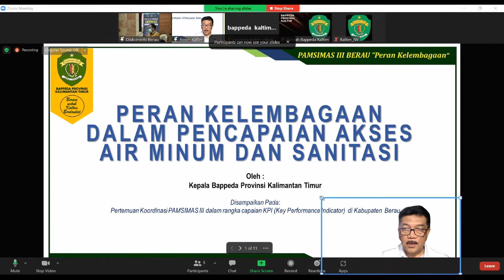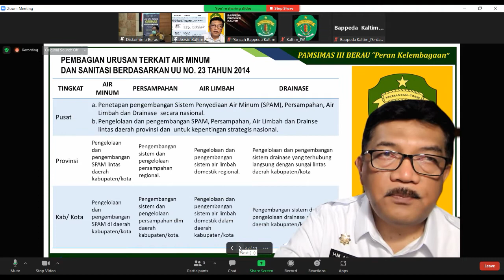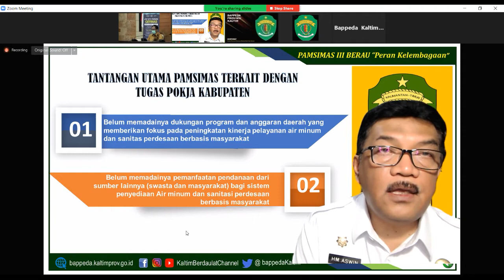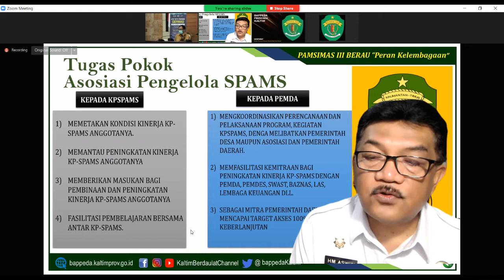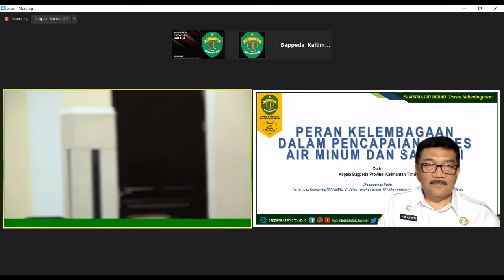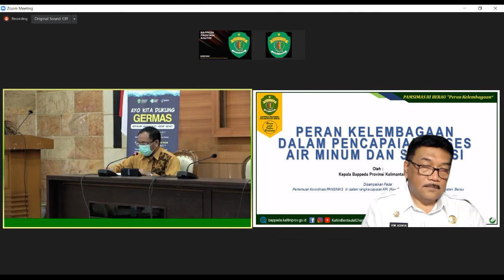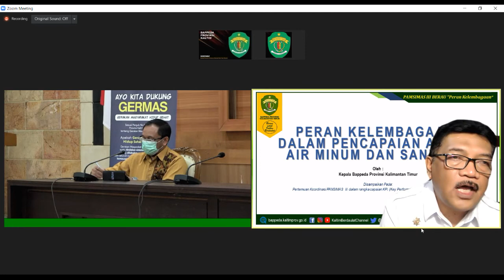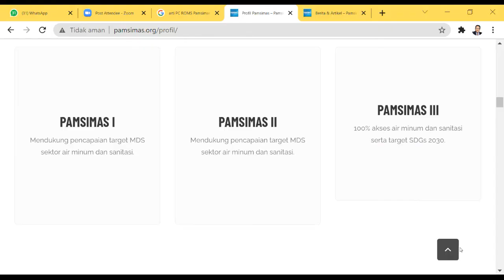PAPARAN DI PAMSIMAS III BERAU 2021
PERAN KELEMBAGAAN DALAM PENCAPAIAN AKSES AIR MINUM DAN SANITASI
Penyediaan akses air minum dan sanitasi merupakan salah satu prioritas nasional yang telah tertuang dalam Perpres No 18 tahun 2020 tentang RPJMN 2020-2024.
Adapun target nasional yang ingin dicapai pada akhir tahun 2024 yaitu 100 % akses air minum layak (termasuk 15% akses aman), 90 % Akses Sanitasi layak (termasuk 15% akses aman), 0% Buang Air Besar Sembarang (BABs) ditempat terbuka, serta untuk pengelolaan persampahan dengan target 20% Pengurangan dan 80% penanganan sampah.
Untuk mendukung prioritas nasional tersebut serta menjalankan amanat PP No 2 tahun 2018 tentang standar pelayanan minimal oleh Pemerintah Daerah dalam pemenuhan air minum dan akses air limbah domestic layak, Pemerintah Provinsi juga telah menjadikan penyediaan akses air minum dan sanitasi sebagai prioritas daerah yang tertuang dalam perubahan RPJMD Provinsi Kaltim Tahun 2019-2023. Dimana target akses air minum layak sebesar 70,53%, Akses air limbah domestic layak sebesar 87,27% serta Akses penanganan Sampah domestic 71,37 % pada akhir tahun 2023.
Adapun fungsi pokja AMPL Provinsi adalah melakukan koordinasi, dengan mendorong terjadinya sinergi dan koordinasi antar program AMPL secara berkelanjutan.
Selanjutnya dalam hal perencanaan yaitu mendorong daerah memiliki Renstra AMPL, strategi layanan Air Minum dan Strategi Sanitasi Kab/Kota (SSK) yang operasional. Kemudian melakukan advokasi yaitu Mendorong AMPL menjadi salah satu kebijakan dan program prioritas dalam RPJMD, serta berperan didalam melakukan kegiatan monitoring yakni memastikan strategi layanan Air Minum dan Sanitasi dilaksanakan sesuai rencana.
Sedangkan Pokja AMPL Kab/kota memiliki peran utama untuk memfasilitasi kebijakan program dan anggaran untuk bidang air minum, sanitasi dan kesehatan perdesaan tingkat kabupaten, termasuk untuk program Pamsimas. Adapun fungsi POKJA AMPL Kab/kota yaitu :
(1) Koordinasi program dan anggaran AMPL perdesaan;
(2) Penyusunan dan memantau pelaksanaan RAD AMPL;
(3) Advokasi  pemanfaatan APBDesa;
(4) Pembinaan dan pemantauan Pakem dalam pemilihan desa;
(5) Fasilitasi program keberlanjutan oleh SKPD dan pembinaan Asosiasi dan Kelompok Pengelola SPAMS (KPSPAMS).
Program Pamsimas yang merupakan salah satu program yang bertujuan untuk meningkatkan akses masyarakat terhadap pelayanan air minum dan sanitasi yang berkelanjutan di wilayah perdesaan, saat ini telah memasuki tahap ketiga (Pamsimas III) dengan jangka waktu pelaksanaan 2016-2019 yang kemudian diperpanjang hingga 2021 yang merupakan tahun terakhir pelaksanaanya. Lokasi sasaran Pamsimas III di Provinsi Kaltim berada di 7 Kabupaten, termasuk diantaranya Kabupaten Berau yang merupakan lokasi sasaran baru Pamsimas III, sesuai Surat keputusan Menteri Pekerjaan Umum dan Perumahan Rakyat Nomor: 325/KPTS/M/2018 tanggal 3 Mei 2018 tentang Penetapan Kabupaten Sasaran Program Pamsimas, dengan total jumlah Desa sasaran yaitu 10 Desa.
Untuk itu dalam upaya peningkatan kinerja pelayanan air minum dan sanitasi perdesaan berbasis masyarakat tersebut, tentu diperlukan adanya dukungan Kelembagaan. Pokja AMPL melalui program PAMSIMAS mendorong pemerintah kabupaten untuk melaksanakan penguatan lembaga terutama dalam bentuk: Forum Kemitraan konsultif seperti Asosiasi Pengelola SPAM Perdesaan tingkat kabupaten yang berperan sebagai forum perkumpulan dari Badan pengelola spams (BSPAMS) atau Kelompok Pengelola SPAMS (KPSPAMS) di perdesaan, baik yang dibangun melalui program pamsimas maupun non-pamsimas. Adapun tujuan dari pembentukan Asosiasi ini diantaranya adalah yang pertama Mendukung peningkatan kinerja badan/kelompok pengelola spams perdesaan, yang kedua Mendorong peningkatan komitmen pemerintah daerah kabupaten dan swasta terhadap pembangunan sistem penyediaan air minum dan sanitasi di perdesaan dan ketiga dengan adanya asosiasi membantu capaian Key Performance Indicator (KPI) yang menjadi target program pamsimas.
Sedangkan fungsi asosiasi terhadap pelaksanaan program pamsimas yaitu pertama sebagai Mitra pemerintah daerah dan lembaga penyedia Air minum dan Penyehatan lingkungan berbasis masyarakat (AMPL-BM) lainnya dalam integrasi program dan kegiatan penyelenggaraan pelayanan air minum berbasis masyarakat. Kedua yaitu Lembaga yang dapat memberikan atau mengkoordinasikan program dan kegiatan pendampingan (fasilitasi) dan peningkatan kapasitas (bantuan teknis dan konsultasi) untuk KPSPAMS dan organisasi/lembaga masyarakat desa/kelurahan pengelola spams lainnya. Dan ketiga sebagai Wadah komunikasi serta pembelajaran bersama antar pelaku AMPL berbasis masyarakat, terutama KPSPAMS.

Kemudian berkenaan status pembentukan Asosiasi Pengelola SPAMS Perdesaan tingkat kabupaten, terdapat 4 Kabupaten yang telah memiliki Asosiasi Kelompok Pengelola Sistem Penyediaan Air Minum Sanitasi (KPSPAMS) yaitu Paser, Kukar, Kubar, dan Kutim, sementara 3 kabupaten yakni Berau, Mahulu dan PPU belum memiliki asosiasi tersebut.